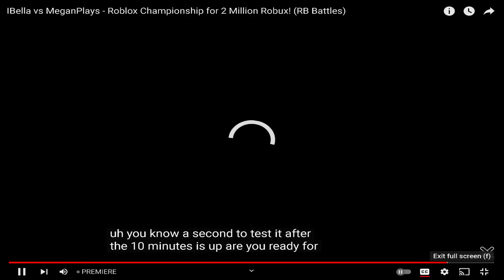NEW PUZZLE PIECES FOUND IN THE IBELLA VS MEGANPLAYZ PREMIERE!! (RB Battles Puzzle Pieces)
What could this be?